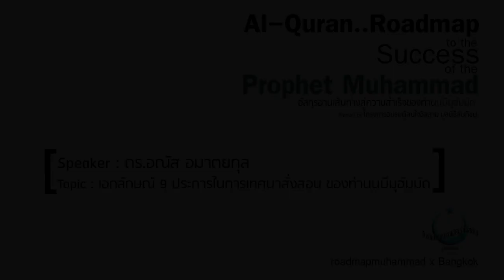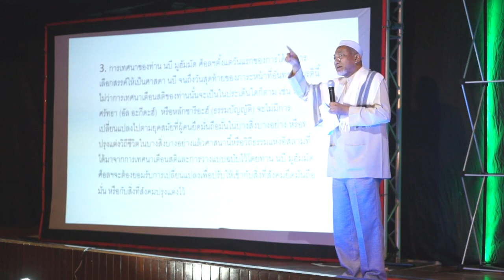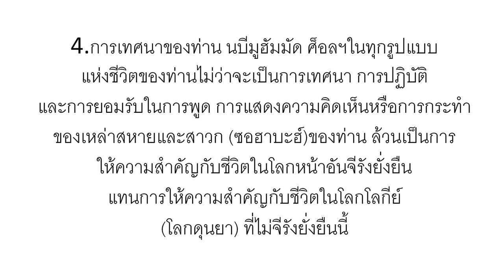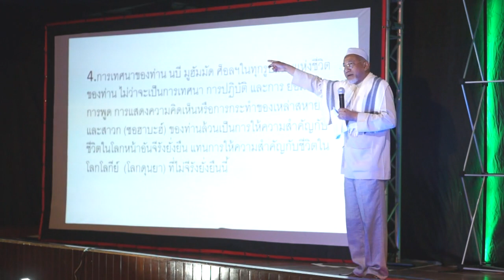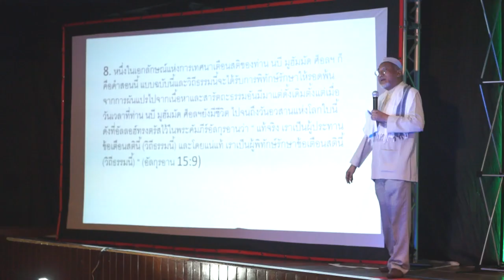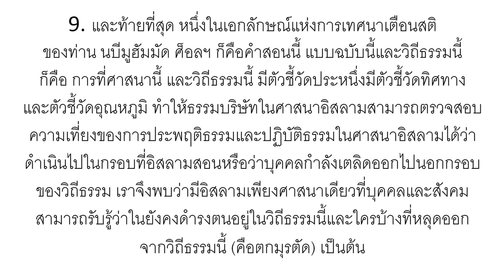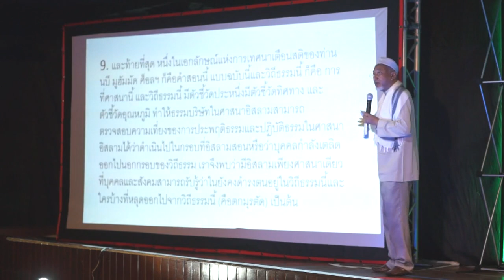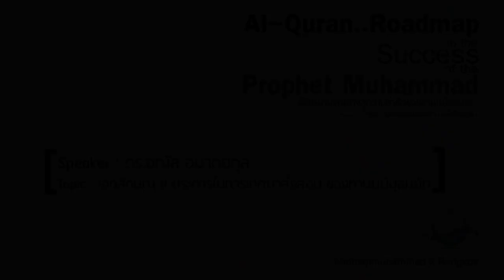Speaker : ดร.อณัส อมาตยกุล | Topic : เอกลักษณ์ 9 ประการในการเทศนาสั่งสอน ของท่านนบีมุฮัมมัด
Speaker : ดร.อณัส อมาตยกุล
Topic : เอกลักษณ์ 9 ประการในการเทศนาสั่งสอน ของท่านนบีมุฮัมมัด

Al-Quran..Roadmap to the Success of the Prophet Muhammad
อัลกุรอานเส้นทางสู่ความสำเร็จของท่านนบีมุฮัมมัด
Present by โครงการอบรมผู้สนใจอิสลาม มูลนิธิสันติชน

roadmapmuhammad x Bangkok
ในวันที่ 25 พฤศจิกายน 2561 ที่ผ่านมา
ณ ห้องประชุมใหญ่ มูลนิธิสันติชน

Line :  @knowislam